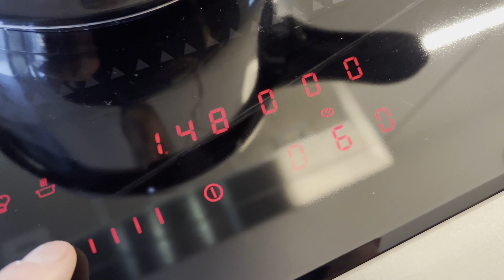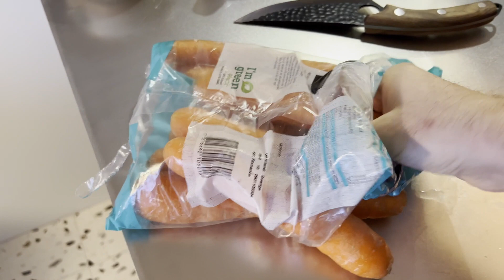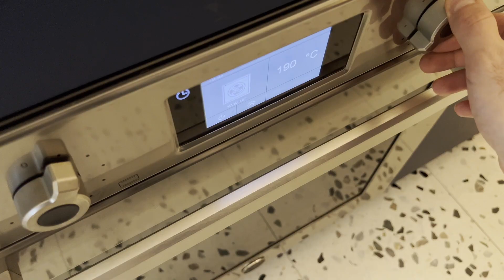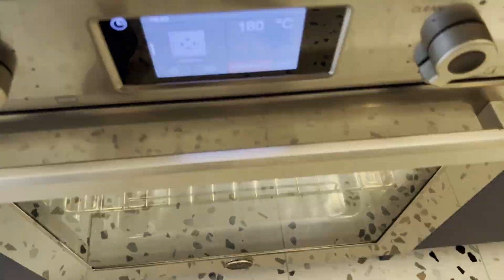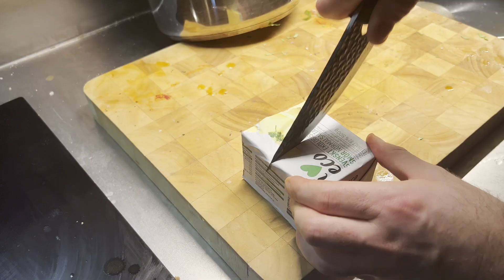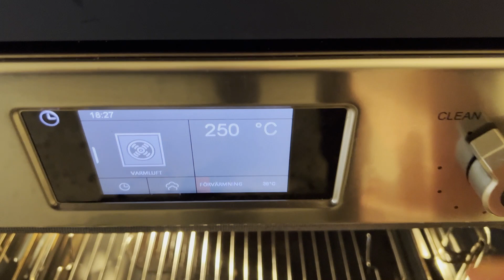Tacchino di vafan*ulino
Ottieni il 70% di sconto sul tuo prossimo acquisto di coltelli Huusk prima che l'offerta scada!
buon Natale!